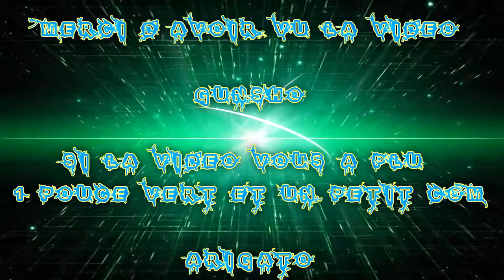[FR] League Of Legends Ranked 2016 #118 | Best MID Ziggz Arcaniste VS Veigar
Voilà ma Cent-Dix-Septième vidéo recorde en Ranked Sur League Of Legends !

Je Joue le Ziggz Arcaniste Mid Ap

Game Great !

Infos Complémentaire !

Enjoy !! Gunsho !!